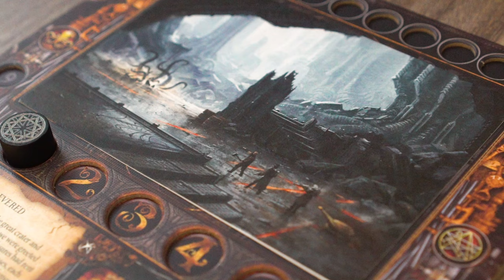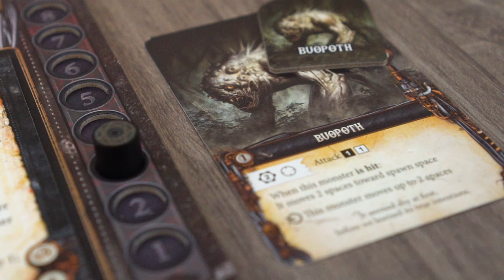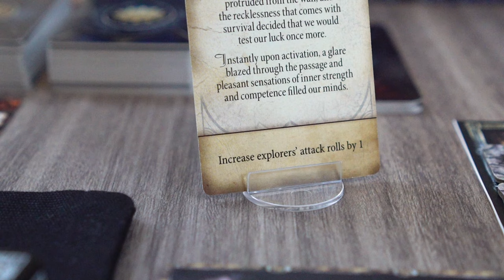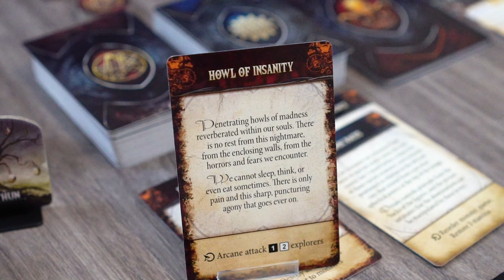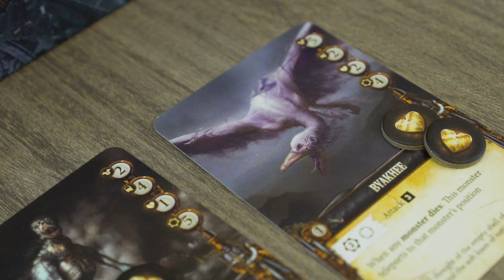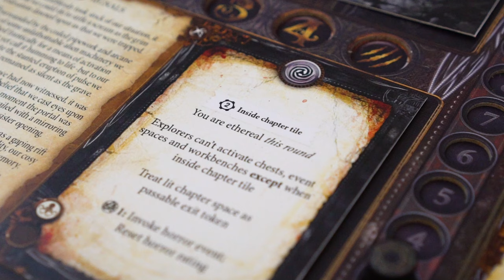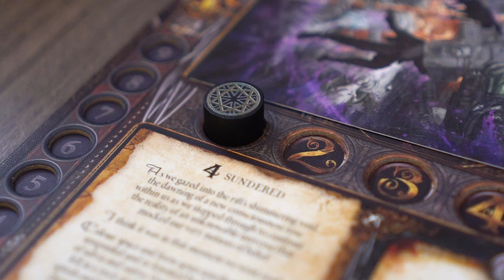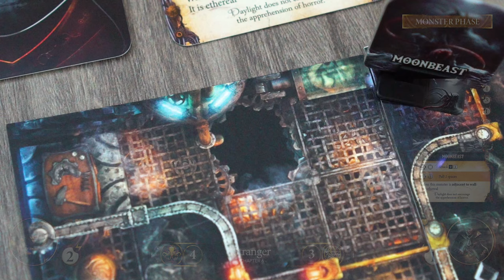To Eternity - Gameplay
Now LIVE on Kickstarter